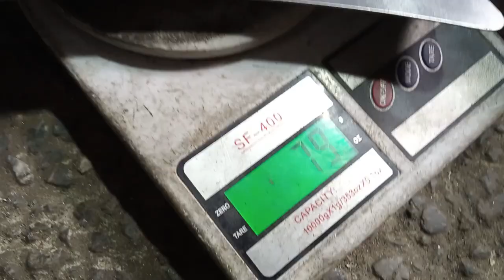How to make a fan blade I Amazing process fan blade manufacturing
We offer a variety of interesting skills to many people across the country. We hope you have enjoyed the wonderful skills of the various employees who are self-employed. Continue to support us to watch an exciting video about innovation.